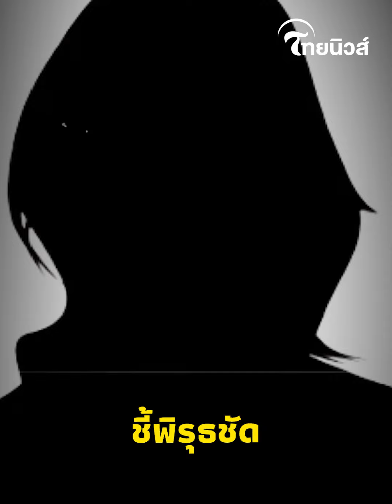โอละพ่อ "ทนายไพศาล" เปิดตัวละครใหม่ แฉ "น้องพร" โกหกทั้งหมด ชี้พิรุธชัด! | รู้กันบันเทิง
รู้กันบันเทิง : จากกรณีคดีสะเทือนขวัญ "นายธนาสันต์ เตอั้น" หรือ "นายใหม่" อายุ 33 ปี หนุ่มโรงงาน ที่ถูก "นายกิตติโชติ แพไพรมูล" หรือ "ช่างกิต" อายุ 33 ปี พร้อมพวกรวม 4 คน อุ้มฆ่าแล้วนำศพไปทิ้งไว้ที่ริมถนนมอเตอร์เวย์ จ.ฉะเชิงเทรา เมื่อวันที่ 29 ม.ค. 2567 ที่ผ่านมาโดยพบว่า "ช่างกิต บางบ่อ" นั้นได้มีสัมพันธ์ลึกซึ้งกับ "น.ส.วรรพร หลักแหลม" หรือ "น้องพร" ขณะที่ภรรยาผู้ตายให้การมีพิรุธหลายจุด เเละล่าสุดต้องบอกว่ายังคงต้องติดตามกันอย่างต่อเนื่อง เมื่อ "ทนายไพศาล" เปิดตัวละครใหม่ แฉ "น้องพร" โกหกทั้งหมด ก่อนอธิบายพิรุธชัด!